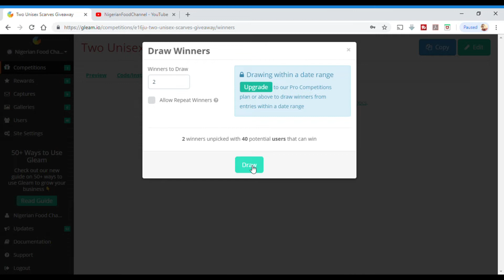GIVE AWAY WINNERS + 40 CHRISTMAS FOOD MENU | Nigerian Food Recipes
Thanks to everyone who took part in the Christmas give away, the two lucky winners have been emailed for their postal addresses :)..be on the look out for another give away in the not so distant future.